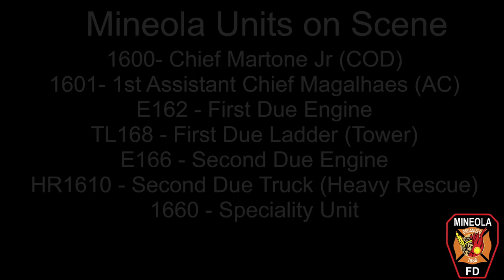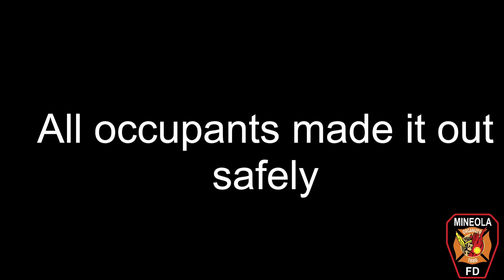House Fire 3.12.2023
On March 12th, 2023, at approximately 150am, the Mineola Fire Department was alerted for a house fire on Cleveland Avenue. 1st Assistant Chief D. Magalhaes (1601) was quickly on the road when he was advised by Firecom that the first call was a 911 hang up and then a second call stating smoke in the house.

Once on scene, he transmitted the signal 98 (smoke showing), geared up and approached the house and transmitted the signal 10 (working fire) for a 20x30, 2 story private dwelling with fire on the 1st floor. Engine 162 and Tower Ladder 168 were quickly on the road and went to work immediately.

1601 advised he had a partial floor collapse on the 1st floor at the main door so 168 entry made entry through the rear of the structure. 3 lines were stretched and operating along with 168 master stream. Engine 166, Heavy Rescue 1610 and 1660 were also on scene. Crews were on scene for approximately 3 hours.

Mutual aid units on scene were Garden City Truck, Williston Park Engine, East Williston Engine, Carle Place FAST, New Hyde Park Engine and Mineola Ambulance.

Photo credits to K2M Photography and Zone2Photo.